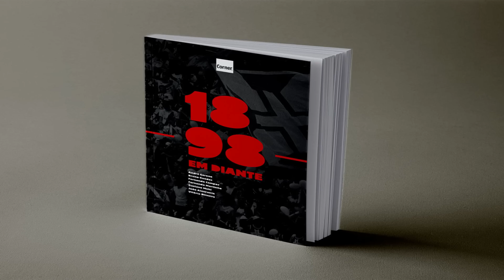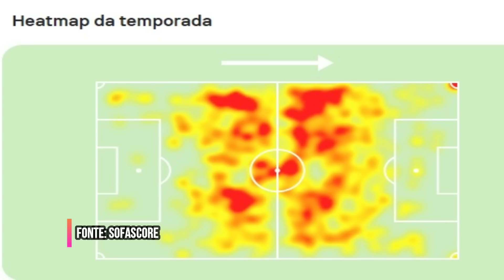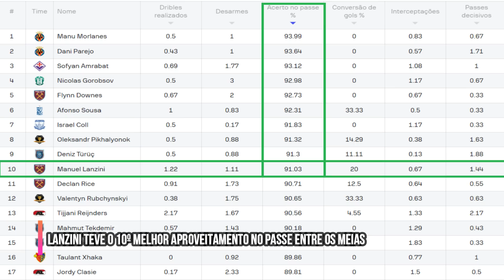ANÁLISE: LANZINI, MEIA QUE INTERESSA AO VASCO